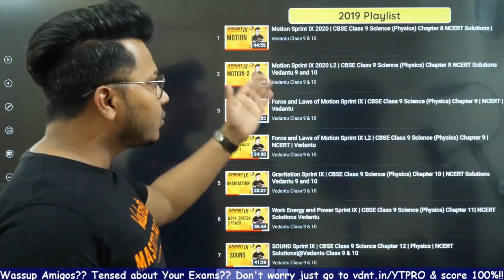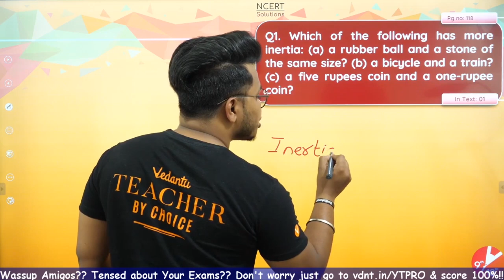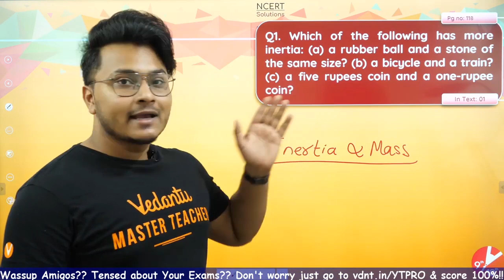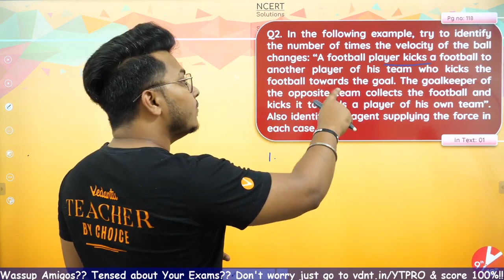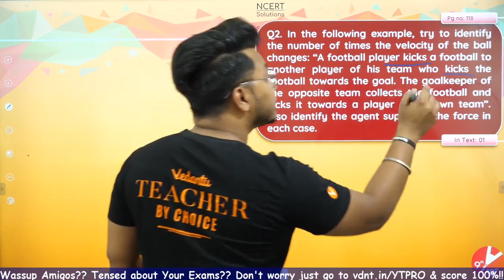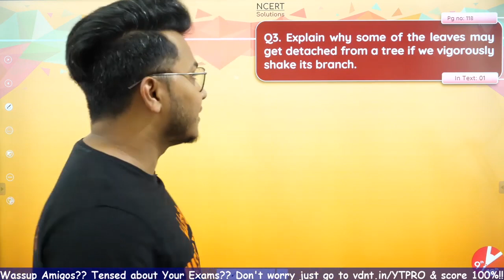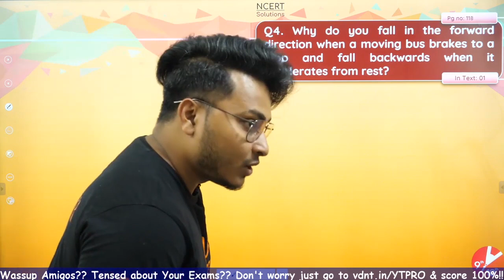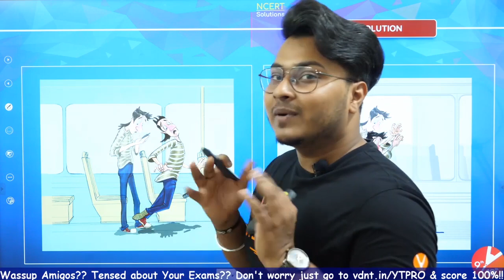Force and Laws of Motion L1 | Pg - 118, In Text Questions 1,2,3 and 4 | CBSE Class 9 Physics NCERT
Force and Laws of Motion | Pg - 118, In Text Questions 1,2,3 and 4 | CBSE Class 9 Physics NCERT Solutions | Vedantu Class 9 and 10. In today's session, Physics Master Teacher Abhishek Sir takes you through the NCERT Solution of the chapter Force and Laws of Motion - Pg - 118, In Text Questions 1,2,3 and 4 Science (Physics), CBSE Class 9 of NCERT Science Books. Abhishek Sir enlightens you with CBSE Class 9 exam preparation strategy for Physics with in-depth explanations and how to revise crucial topics. This session will mainly be around the Force and Laws of Motion - Pg - 118, In Text Questions 1,2,3 and 4 with proper Explanation. In today's class, Abhishek Sir will talk about the Force and Laws of Motion CBSE Class 9 and share some preparation tips on how to score more marks in CBSE Class 9 Science Exam.

✅ Session PDF for "Pg - 118, In Text Questions 1,2,3 and 4" ➡️

1. Unlimited LIVE class with your favorite teachers.
2. Unlimited Doubt Solving in Live class.
3. Fun interactive learning with in-class quiz and leaderboard.
4. Get full access to structured long term courses.
5. One subscription, unlimited access to Live Class, Test Series & Assignments.
6. Make your own study plan and learn from the comfort of your home and device.